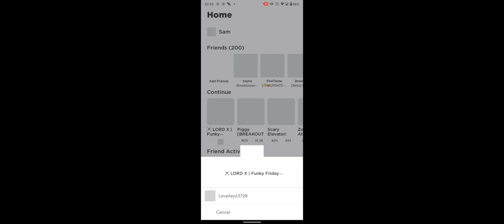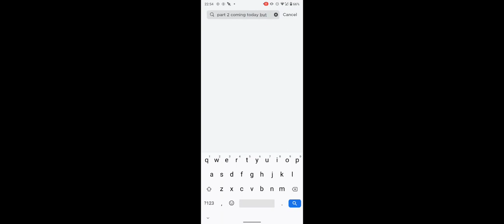Playing with my brother part 2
Someone call a new youtuber in town Its me levi
1M: Edits probably and some robux but i dont think i would have robux bc i think its a little unnecessary for my parents